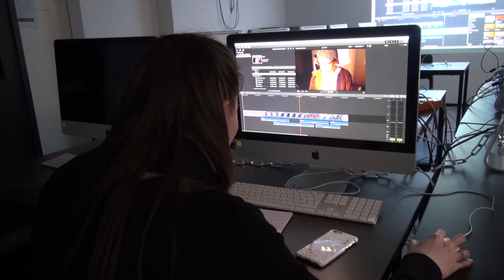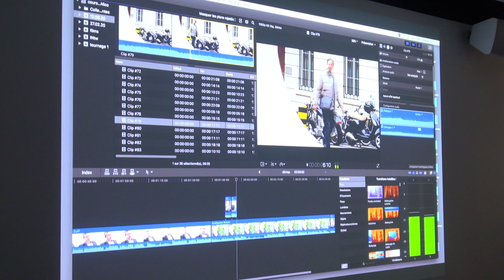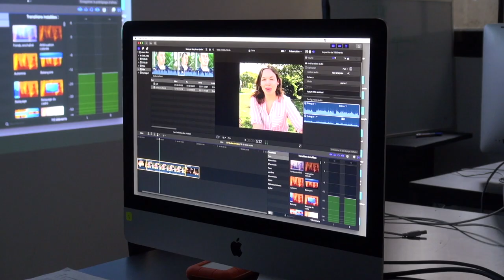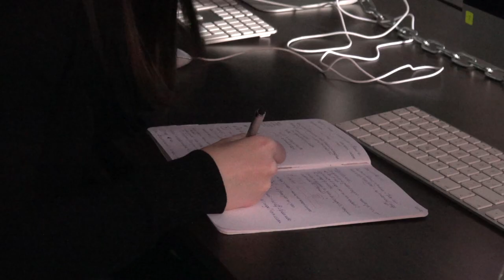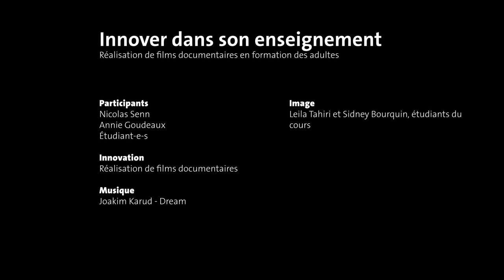INNOVATIONS PEDAGOGIQUES | Film documentaire | Nicolas Senn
Nicolas Senn, chargé d'enseignement et réalisateur de productions audiovisuelles, en collaboration avec Annie Goudeaux, innove l'enseignement avec le cours "Réalisation de films documentaires en formation des adultes" (FPSE). Ce dernier consiste à former les étudiants aux techniques de réalisation vidéo. Voici ses explications et son avis sur cette innovation pédagogique. Son témoignage est accompagné de celui d'un étudiant.